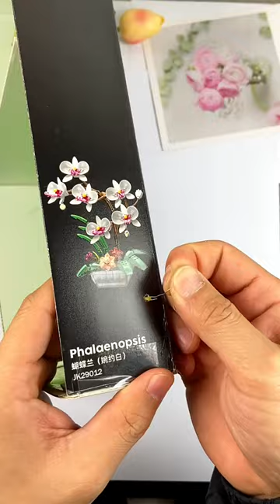Don't throw away the used bottle caps and cartons, let's make a football field toy together!